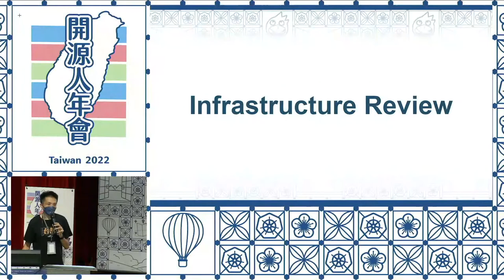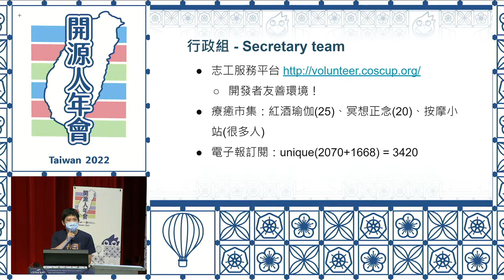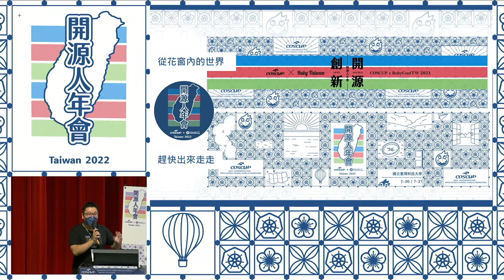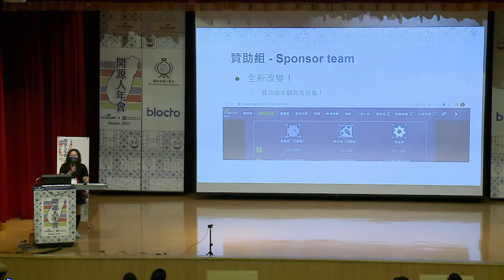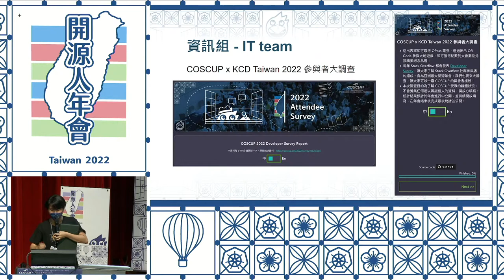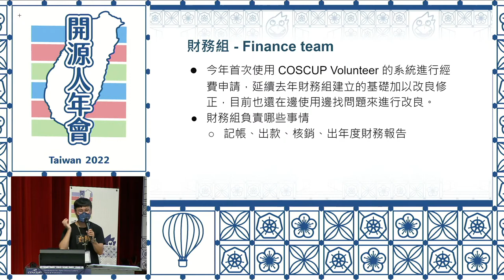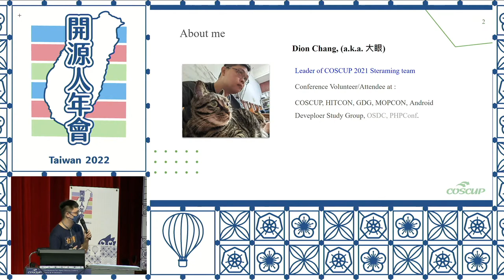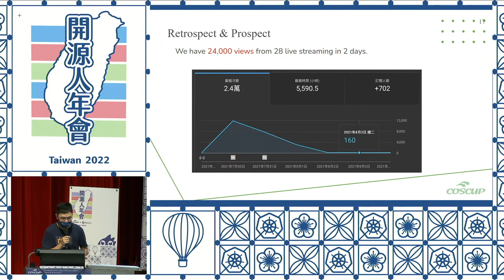COSCUP Infrastructure Review｜COSCUP 2022 Main Track DAY02 [RB]